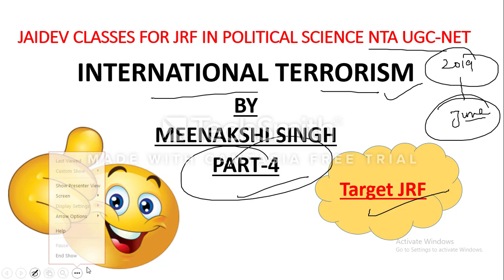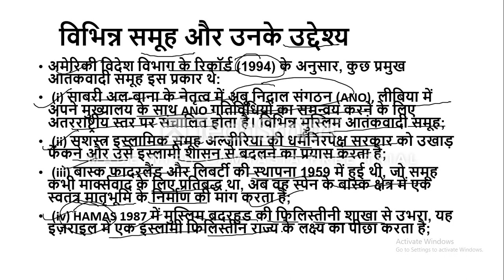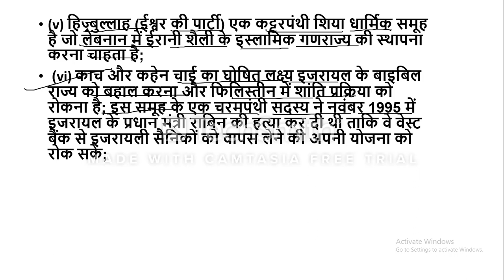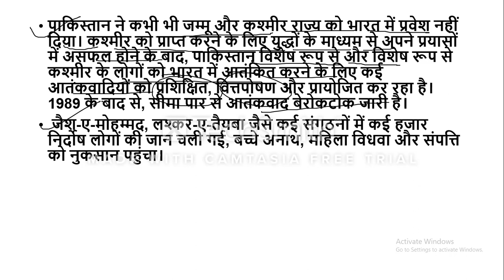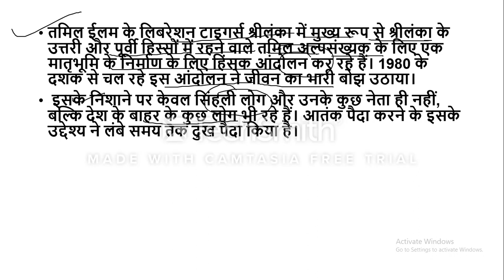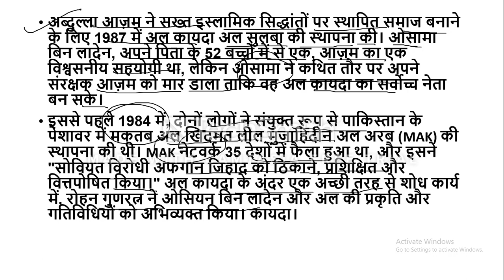International Terrorism Part-4(in Hindi)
In This Course Meenakshi Singh Discussed about International Terrorism in International Relation for June 2019 etc. This Course will be Beneficial  for All Aspirants Preparing  for NTA UGC-NET.

Table of Contents:

00:00 - JAIDEV CLASSES FOR JRF IN POLITICAL SCIENCE NTA UGC-NET
00:41 - Slide 2
02:02 - विभिन्न समूह और उनके उद्देश्य
02:52 - Slide 4
03:14 - Slide 5
03:45 - Slide 6
04:07 - Slide 7
04:44 - Slide 8
05:12 - अल कायदा और उसका नेटवर्क
05:48 - Slide 10
06:45 - Slide 11